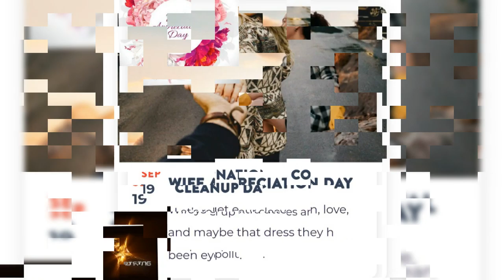Today's special September - 19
Hello observer's

     In  this video we are going to watch what day on history .